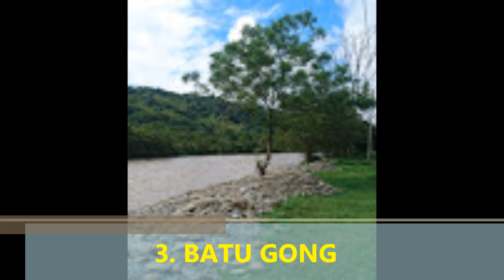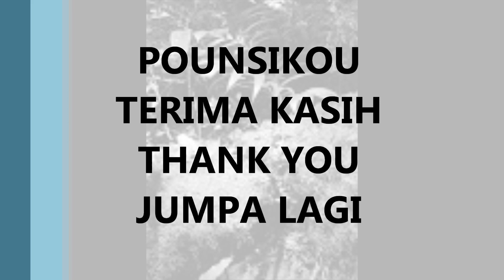30 LOKASI PELANCONGAN DI TAMBUNAN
30 LOKASI PELANCONGAN TERBAIK DAN TERINDAH DI DAERAH TAMBUNAN YANG HARUS KITA LAWATI. CUACA DAN IKLIM YANG SEJUK BERADA DI LEMBAH BANJARAN CROCKER, MENJANJIKAN PANORAMA YANG MENCUIT JIWA. TAMBUNAN ADALAH 'SWITZERLAND OF THE EAST"